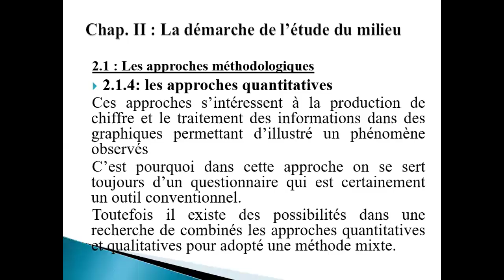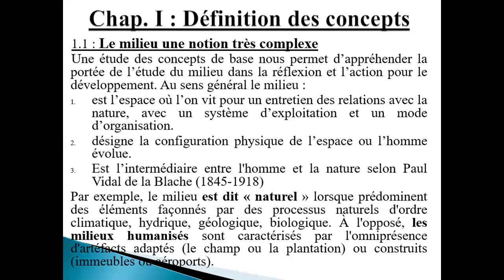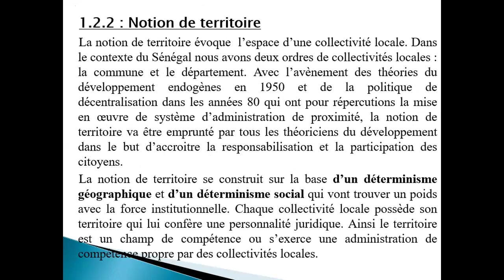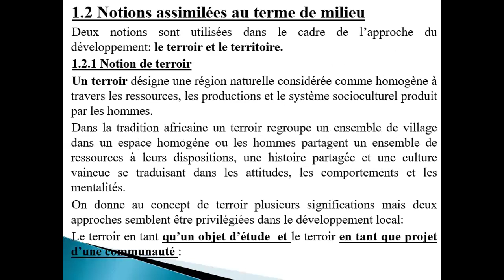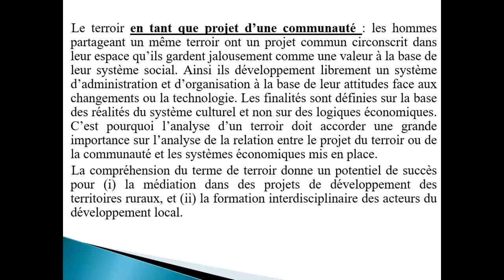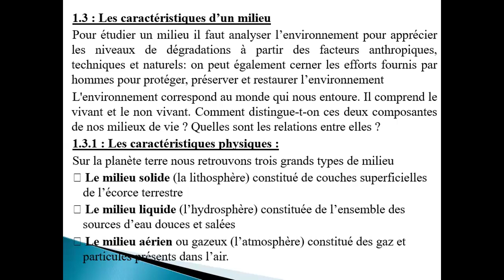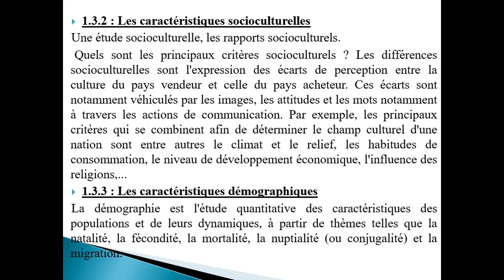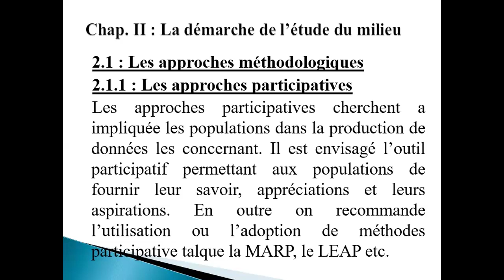Cours Etude du milieu LP1 & LP2 du 31 Janv. 2024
Cours Cours Etude du milieu
Classe : LP1 & LP2
Date : 31 Janv. 2024
Prof : Amadou Diallo